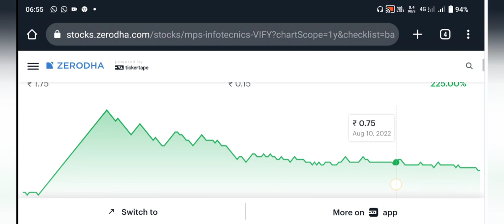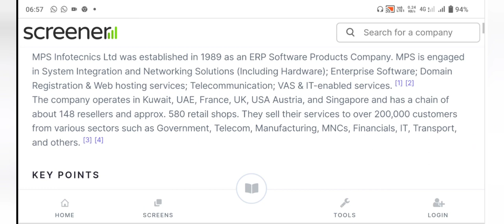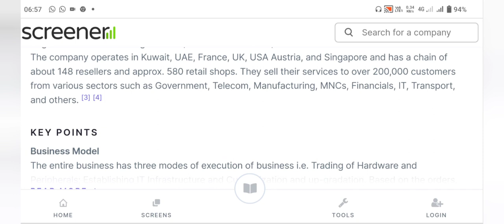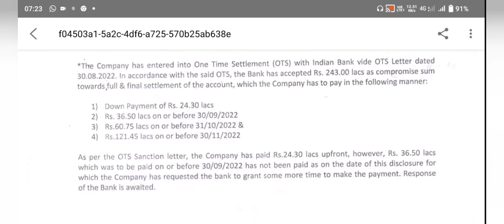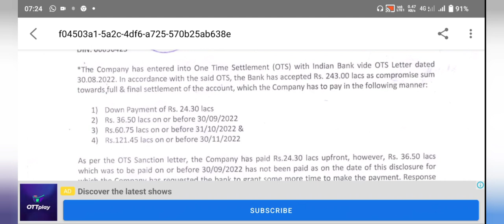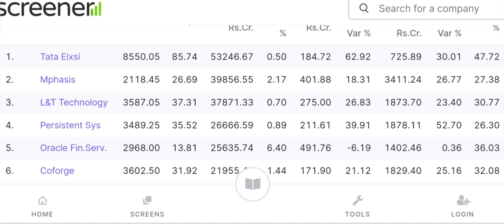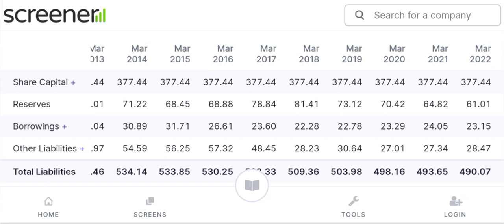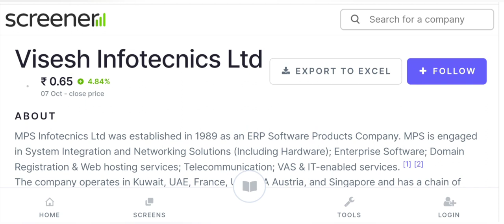0.65 पैसे का debt free IT share Target 10 rupay | Best penny stock to buy now | visesh info share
2-3 year minimum

today

smkc